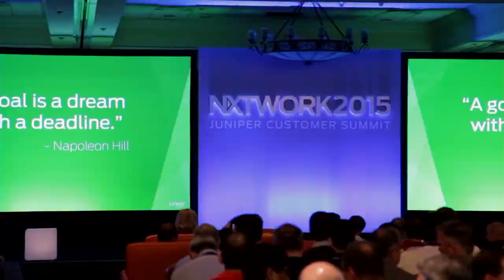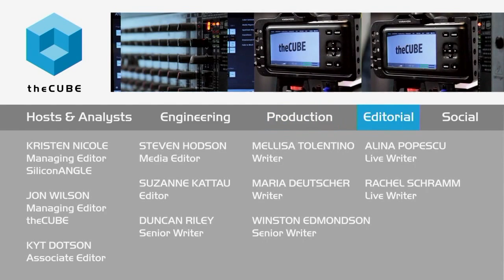Rami Rahim, Juniper Networks - NXTWORK 2015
Juniper Networks’ CEO says roll up your sleeves and work with customers

Juniper Networks, Inc. has been around for almost 20 years, and like most technology veterans, the company is moving with the rapid pace of transformation by focusing on the needs of the customer for rapid deployment and expansion.

Rami Rahim, chief executive officer of Juniper Networks, sat down with John Furrier and Stu Miniman, cohosts of theCUBE, from the SiliconANGLE Media team, during NXTWORK 2015 to access the bold moves Juniper Networks is making and the future of networking.

A history of innovation

Rahim began his career at Juniper Networks 19 years ago, and he said that he has always had a deep passion for developing the products that solve customer problems. “The product line has never been better, since the beginning of the company, so it’s a great time to be Juniper right now,” he said.

Acknowledging the great deal of transform happening in the industry, Rahim believes there is a place for a “true pure play” technology innovator in IP networks who is not afraid to move quickly or differently.

Juniper is also transforming the economics of networking in order to keep up with what he calls “the insatiable appetite for network capacity” along with improving automation to deliver value and reduce operational costs.

Bold Move

“Everything we announced everything that aligns with that strategy,” Rahim said. He explained that it is a pretty bold move to disaggregate the company’s operating system Junos from the underlying physical hardware because of customer demand for flexibility.

During his keynote speech earlier in the day, Rahim announced Juniper Networks’ new disaggregated Junos software, which the company said will dramatically expand customer choice and network automation.

Engineering challenges

Addressing the engineering challenges that Juniper is experiencing, Rahim expressed that due to the rapid pace of technology, development cycles that lasted years or quarters are too long and customers do not have time for that type of slow pace of innovation.

Additionally, he pointed to automating his own company and developing the infrastructure that provides opportunity for Juniper to jump on the latest innovation and pumping out products.

Customers as partners

Rahim also believes in a “hands-on” approach to helping customers build their vision. “The most effective transitions in the industry work by rolling up your sleeves to work with a network partner,” he said, elaborating that customers need to think big and start small, and in the end the result will be different because they will learn by doing.

Responding to the question of whether we will achieve a fully disaggregated space, he remarked, “Web-scale companies have already moved there.” Juniper is sending a clear message that there is no lock-in. You can have hardware and software separately. Also, architecture should enable a platform to move easily.